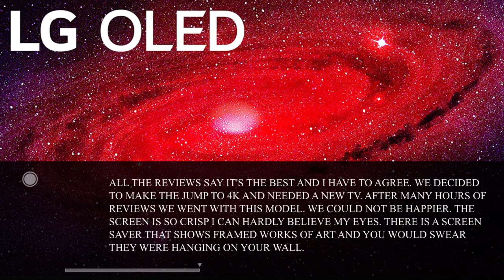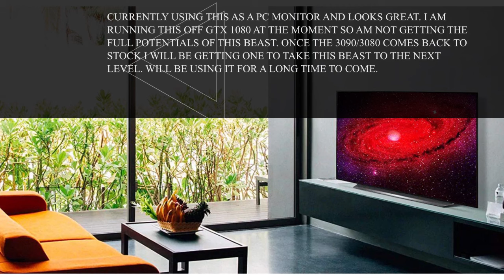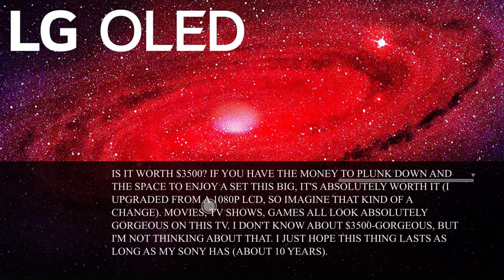LG OLED77CXPUA Alexa Built-In CX 77" 4K Smart OLED TV (2020)